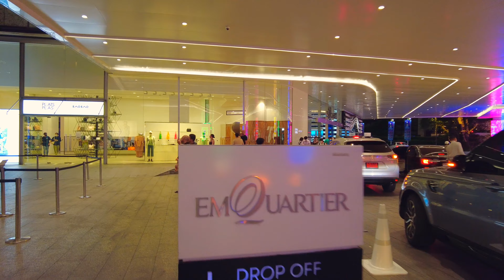Walk from ASOK station to the next station for a stroll / August 2022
Asok is a popular city for foreign visitors.
Public transportation is available and it is convenient to go anywhere.
There is a large shopping mall.
There is also a large park a short walk away.
I took a walk from Asok Station to Pronmphong Sation.

00:00 Start
00:45 MAP
00:55 Terminal21 ASOK
02:24 ASOK STATION
09:35 Sukhumvit Road
26:54 Phrom Phong Station
28:56 EM QUARTIER